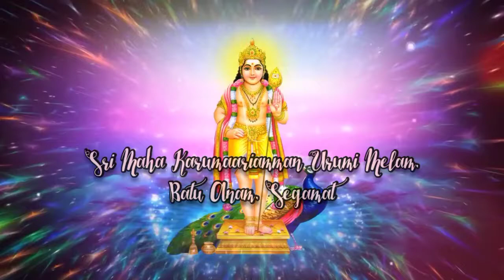Sri Maha Karumaariamman Urumi Melam Batu Anam Segamat | Thaipoosam 2021 | Urumi Melam Vamsam Daa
NiveeSiva Urumi Ponne Creation